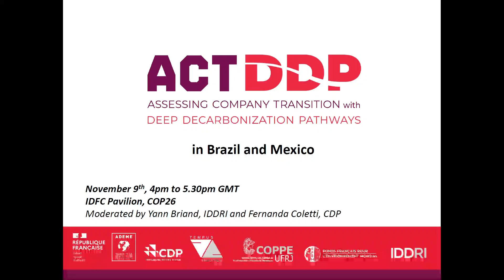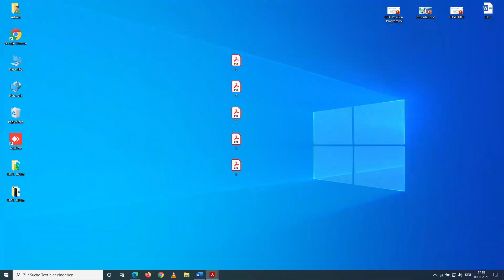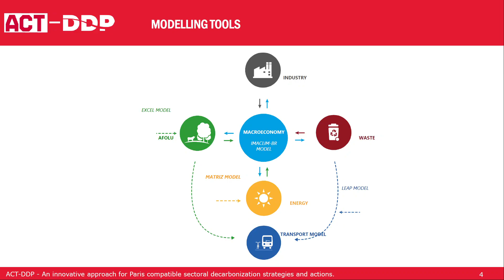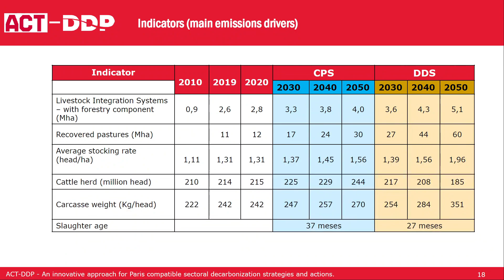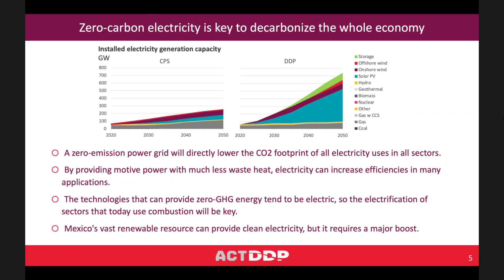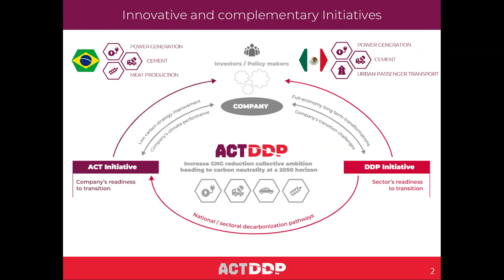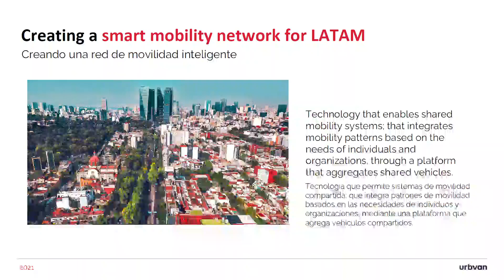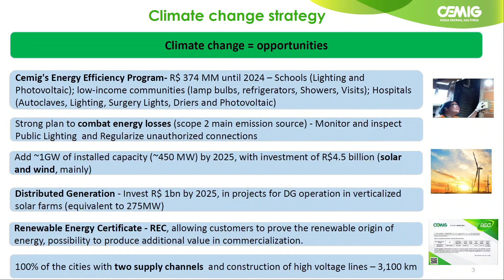COP26: Assessing Company Transition with the Deep Decarbonization Pathways in Brazil and Mexico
AFD -Agence Française de Développement , co-organized by IDDRI -Institut du Développement Durable et des Relations Internationales and ADEME -Agency for Environment and Energy Management.

9 November, 16:00 –17:30
The Paris Agreement enacted two complementary dynamics for an ambitious actionon climate. On the one hand, the mitigation and adaptation commitments as well as the policies deployed fall to the national governments, who bear the responsibility to submit their national contribution to the global effort. On the other hand, non-state actors, notably private companies, have significantly contributed to the construction of a favorable dynamic, and were officially recognized for the first time within the framework of international negotiations. These dynamics remain, however, too disconnected at this stage, and there is presently no device to support a constructive dialogue between governments and private companies. This side-event aimed at enhancing the collective ambition of reducing greenhouse gases (GHG) emissions in emerging economies, showcasing the sectoral roadmaps and strategies for decarbonization for companies and promoting the virtual cycle between more ambitious commitments set by the states and strategies of private companies.

Speakers
•Stephanie Bouzigues-Eschmann,  Fonds  Français  pour  l'Environnement  Mondial
•Sébastien Treyer,  IDDRI

•Emilio Lebre La Rovere,  Federal  University  of Rio de Janeiro

•Daniel Buira,  Tempus Analitica
•Amir Sokolowski,  CDP
 •Romain Poivet,  ADEME International

Moderated  by  Yann  Briand and  Fernanda Coletti